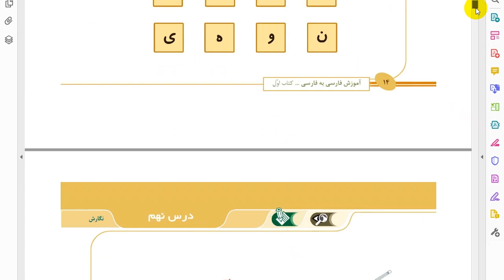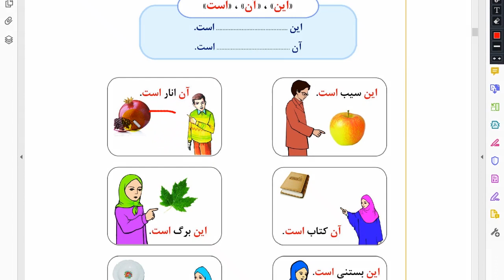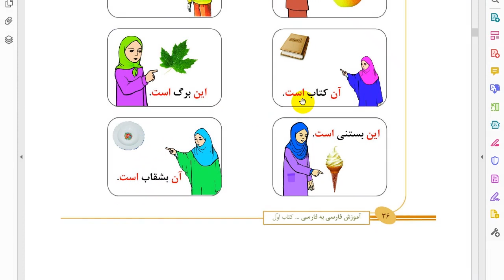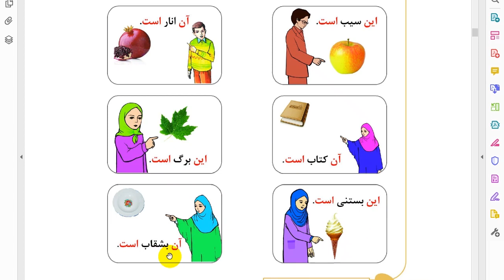Fraci Lecture No 1 Book 01 Learn Persian in 6 Minutes Use of این آن است